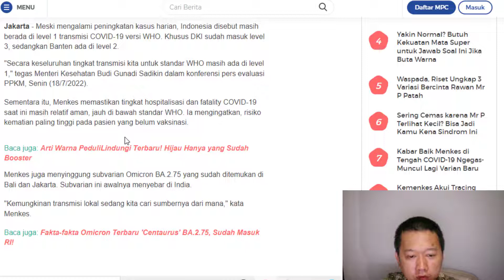Menkes Tegaskan Transmisi COVID 19 RI Masih Level 1 WHO, DKI Level 3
Jakarta - Meski mengalami peningkatan kasus harian, Indonesia disebut masih berada di level 1 transmisi COVID-19 versi WHO. Khusus DKI sudah masuk level 3, sedangkan Banten ada di level 2.
"Secara keseluruhan tingkat transmisi kita untuk standar WHO masih ada di level 1," tegas Menteri Kesehatan Budi Gunadi Sadikin dalam konferensi pers evaluasi PPKM, Senin (18/7/2022).

Sementara itu, Menkes memastikan tingkat hospitalisasi dan fatality COVID-19 saat ini masih relatif aman, jauh di bawah standar WHO. Ia mengingatkan, risiko kematian paling tinggi pada pasien yang belum vaksinasi.

Menkes juga menyinggung subvarian Omicron BA.2.75 yang sudah ditemukan di Bali dan Jakarta. Subvarian ini awalnya menyebar di India.

Baca artikel detikHealth, "Menkes Tegaskan Transmisi COVID-19 RI Masih Level 1 WHO, DKI Level 3" selengkapnya